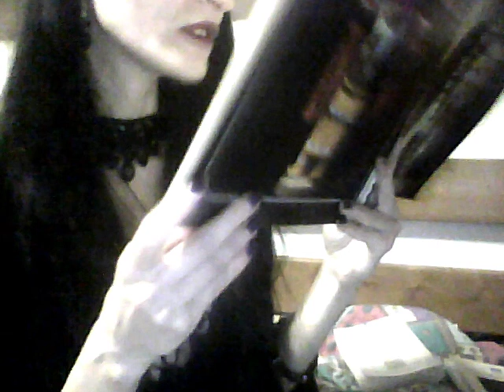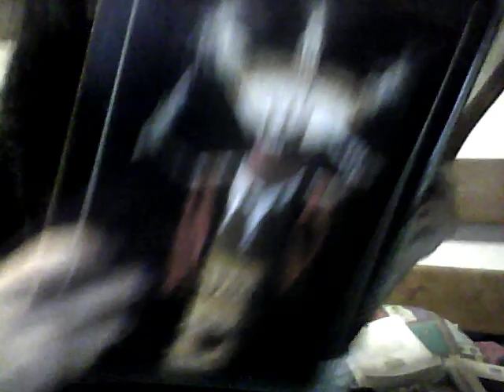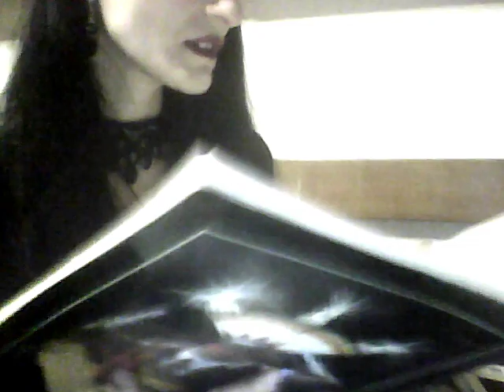Nativi Americani (22) False Face Masks